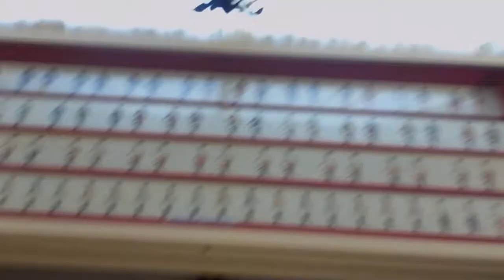A Brief Video Recording of a Section of the Vienna Military History Museum Part 2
Early 16th and 17th century sections of the museum.